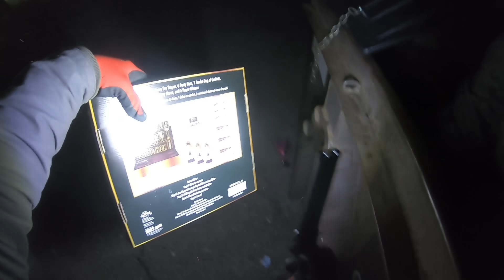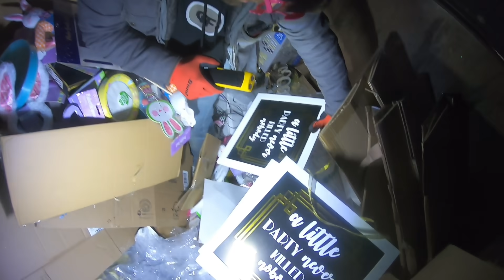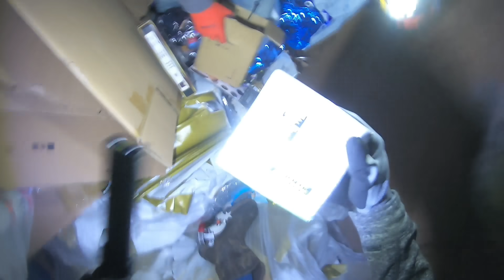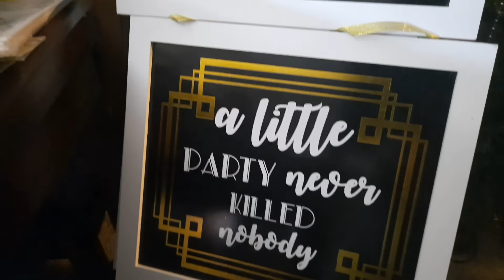**DUMPSTER DIVING - WE WENT TO THE NEXT CITY OVER AND SCORED BIG!!**